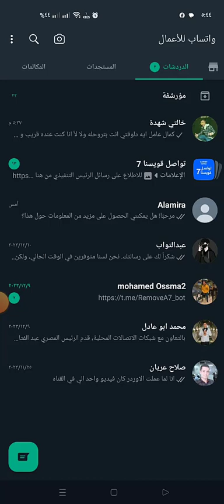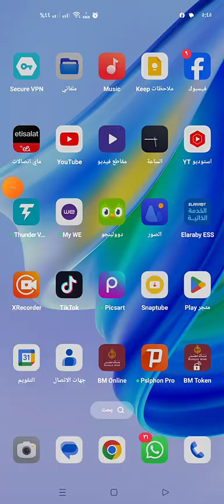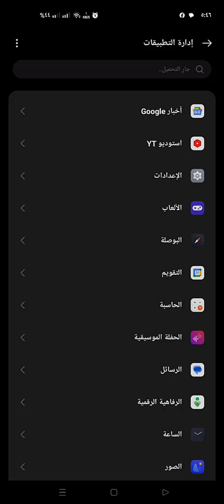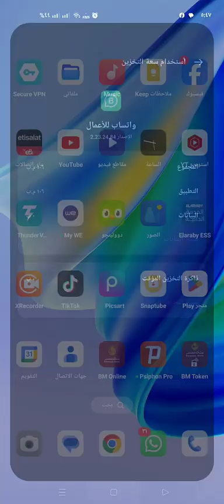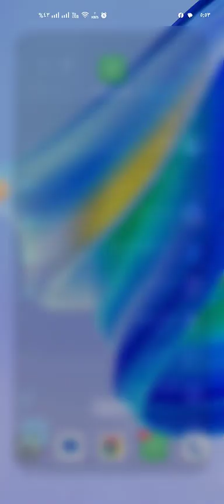استرجاع الرسائل و المحادثات المحزوفه من الواتساب بدون برامج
طريقة استرجاع الرسايل المحزوفه من الواتساب استرجاع الرسائل المحذوفه من واتساب بسهوله استرجاع رسائل الواتس آب المحذوفة بدون برامج استرجاع شات الوتساب المحذوف بالصور والفيديوهات بضغطة رز  استرجاع محادثات الواتساب بدون نسخ احتياطي ولو قبل سنوات استرجاع محادثات الواتس اب كاملة من الهاتف بدون نسخ احتياطي طريقة استرجاع المحادثات والصور المحذوفة من الواتساب بدون برامج وبأسهل طريقة